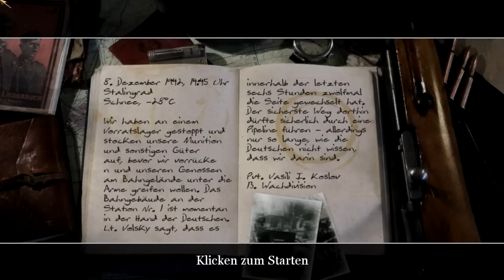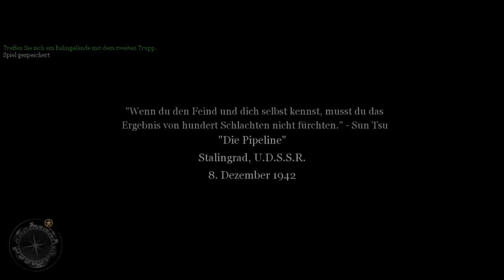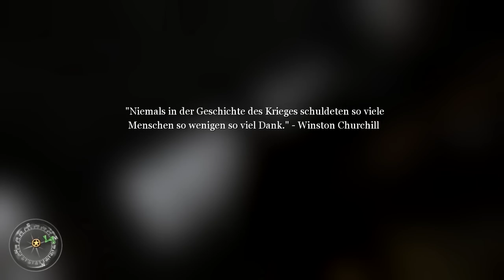Let's Play Call of Duty 2 (GER) - [07]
Take 2 (Part 1 von 5)

Und ja, ich weiß, dass Part 6 fehlt. Sony Vegas hat sich gedacht: "Rendere ich einfach mal ein Video zwei mal anstatt des richtigen Videos!", wodurch es halt ein Video zwei mal gerendert habe. Ich habe natürlich gedacht, Vegas hätte alles richtig gemacht und die RAW-Dateien gelöscht. T_T Projekte-Übersicht